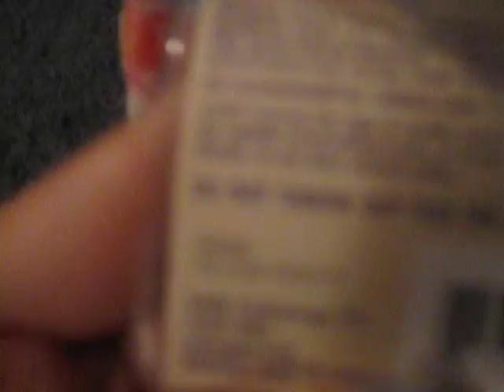What i got a couple days ago! Plus a very random you'll see!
lol XD don't judge me!